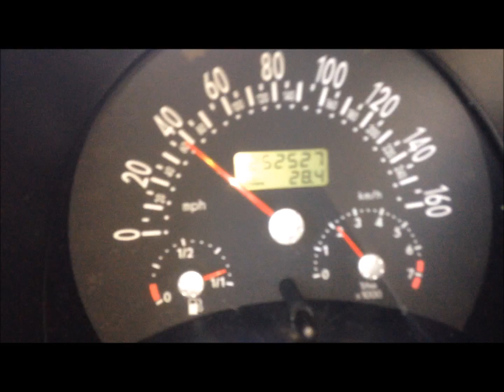P0411 Error Code Reading and How to Fix it-Volkswagon Beetle Bug Circa Yr 2000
🔧 **P0411 Code on Your VW Beetle? Here’s What It Means + How to Fix It!** 🚗
If you’ve scanned your check engine light and gotten a **P0411 error code** on your **Volkswagen Beetle (circa year 2000)**, don’t panic — you’re in the right place. In this video, I’ll explain **exactly what that code means**, how the system works, **what commonly causes it**, and how to fix it yourself without spending a fortune at the mechanic.

Whether you're a seasoned DIYer or just learning to turn a wrench, this tutorial breaks it all down in clear, easy-to-follow steps. Let’s get that Bug back on the road running clean and error-free!

🛠️ **WHAT IS P0411?**

The **P0411 error code** refers to the **Secondary Air Injection System** – a system designed to reduce emissions by injecting fresh air into the exhaust stream when the engine is cold. When you get this code, it means the **system isn’t working properly**, and the Engine Control Module (ECM) isn’t detecting the expected change in oxygen levels.

👉 **In simple terms:** Your car’s computer is saying, “I activated the air pump, but I’m not seeing the effects I should be.”

💡 **SYMPTOMS OF P0411:**

✔️ Slight rough start or idle during cold starts
✔️ Possible failed emissions test
✔️ Typically **no noticeable driving issues**, but the problem can get worse if ignored

🔍 **COMMON CAUSES OF P0411 IN A VW BEETLE:**

1. ❌ Failed secondary air injection pump
2. 🔌 Cracked or disconnected vacuum lines
3. 🌫️ Clogged or leaking air lines or hoses
4. 🧊 Frozen or faulty combination valve (aka “diverter valve”)
5. ⚡ Blown fuse or bad electrical connection
6. 🧠 Faulty check valve or relay
7. 🌬️ Exhaust back pressure issues

These cars are over 20 years old now, so **rubber hoses**, plastic parts, and connectors **brittle over time** — don’t be surprised if you find multiple contributing issues.

✔️ How the secondary air injection system works
✔️ Step-by-step inspection and diagnosis
✔️ How to locate and test the air pump
✔️ How to identify failed components (valves, fuses, lines)
✔️ What to replace and how to reset the code after repairs

🧩 [VW Air Pump Replacement Kit + Related Parts]

Make sure to double-check compatibility with your specific year/model before ordering.

📦 **WORKS WITH OTHER MODELS TOO:**
While this video focuses on the **2000 VW Beetle**, this issue and solution apply similarly to:

🚙 VW Jetta
🚗 VW Golf
🚘 VW Passat
…and other models from the early 2000s equipped with the **2.0L engine** and similar air injection setups.

✅ VW Beetle owners dealing with the P0411 code
✅ DIY mechanics looking for straightforward fixes
✅ Folks prepping for an emissions test
✅ Budget-conscious car owners avoiding dealership labor costs

Love content like this? Help keep these tutorials coming!

Every contribution helps with better tools, parts, and production quality.

💬 **QUESTIONS OR FIXED IT YOUR OWN WAY?**

• You’ve dealt with this P0411 code yourself
• You found another fix that worked
• You’re stuck on something and need help!

I try to reply to as many questions as possible, so let’s help each other out.

If this video saved you a trip to the shop or helped you learn something new, give it a thumbs up 👍

— DIY Technician 🛠️